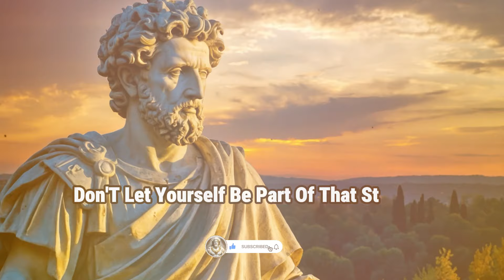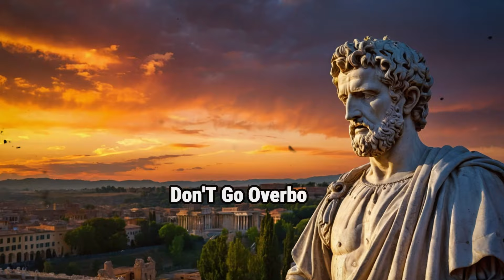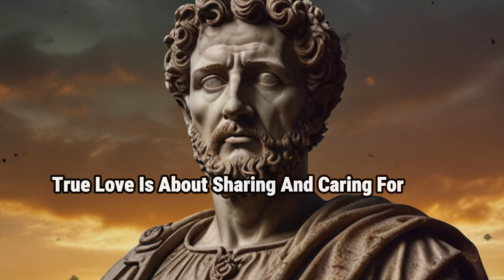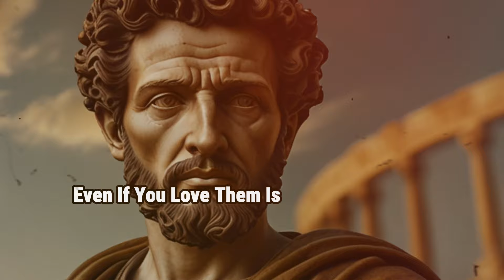Things You SHOULD NEVER DO For A Woman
Welcome to Stoic Diamond! 💎
Your go-to channel for mastering relationships with timeless wisdom. Learn what not to do for a woman, avoid common mistakes, and elevate your connections with stoic insights. 🚀

Discover the key principles of what not to do for a woman.
Learn how to avoid common mistakes in relationships. 🚫
Gain insights inspired by stoic philosophy for better connections.
Build confidence and integrity in your relationships. 🌟
Elevate yourself with actionable advice and timeless wisdom.